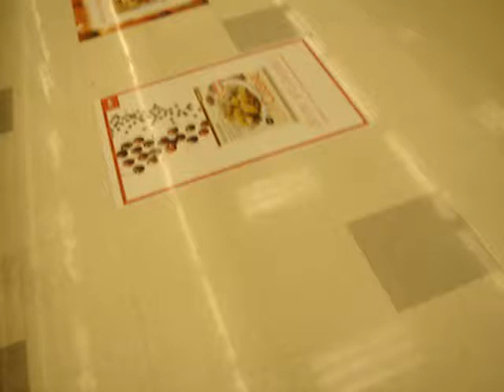Maia Waldbaums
Maia riding in a push cart